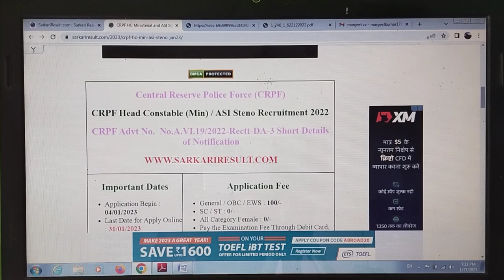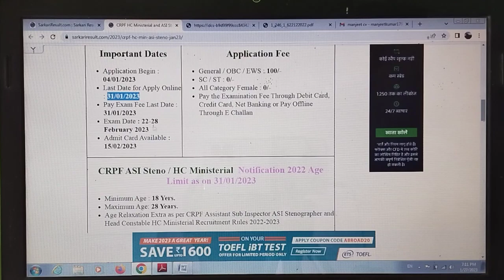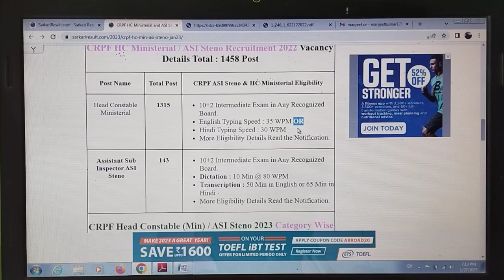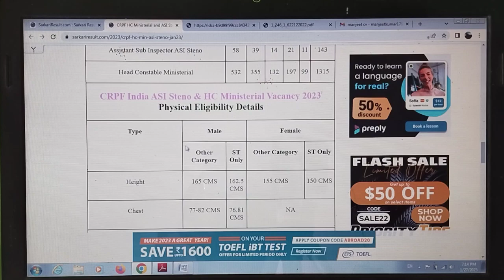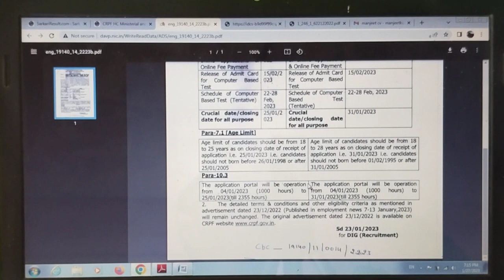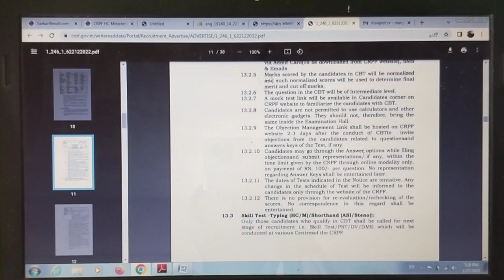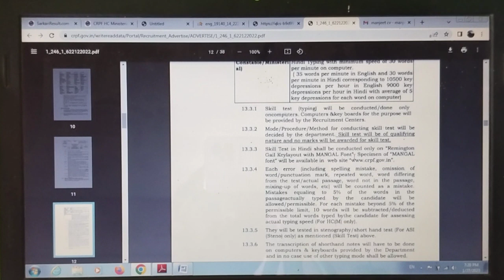CRPF HC AND ASI // CRPF HEAD CONSTABLE JOB 2023 ll CRPF TYPING SPEED// CRPF Typing TEST